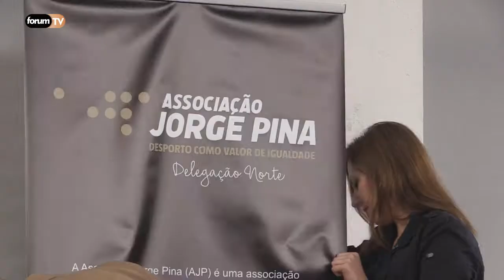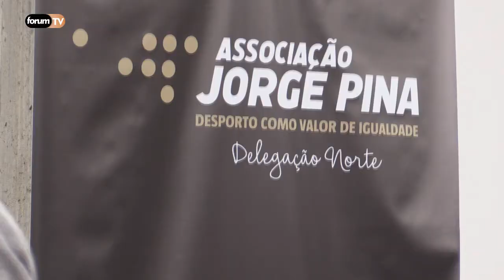Ética no desporto